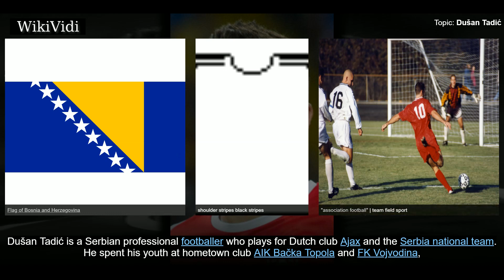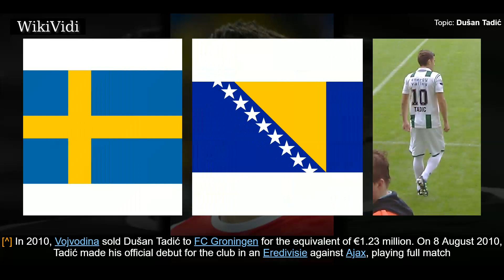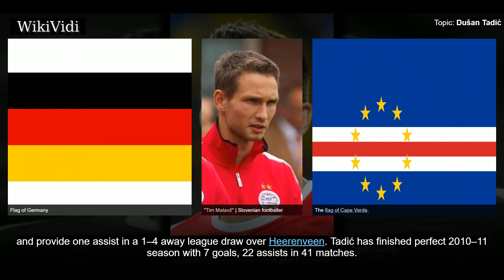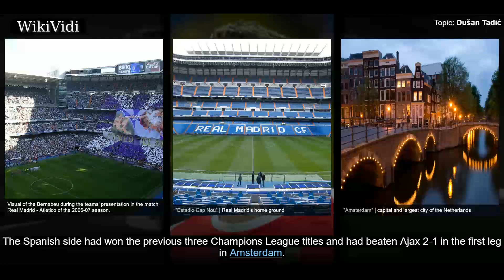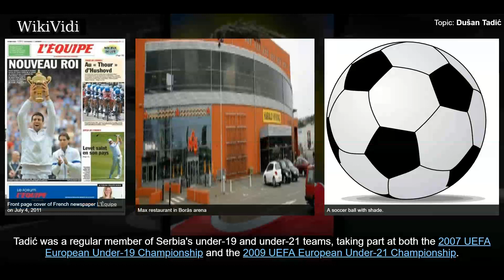DUŠAN TADIĆ - WikiVidi Documentary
Dušan Tadić is a Serbian professional footballer who plays for Dutch club Ajax and the Serbia national team. He spent his youth at hometown club AIK Bačka Topola and FK Vojvodina, eventually playing in the UEFA Europa League with the latter. After two seasons with FC Groningen he joined FC Twente in 2012, where he earned a move to Southampton of the Premier League. After four years in England, Tadić returned to the Netherlands in 2018, when he joined Ajax. Tadić has over 60 caps for Serbia, having made his international debut in 2008, and represented the country at the Olympics in that year.

Shortcuts to chapters:
00:00:50 Vojvodina
00:01:33 Groningen
00:02:33 Southampton
00:04:19 Ajax

Copyright WikiVidi.